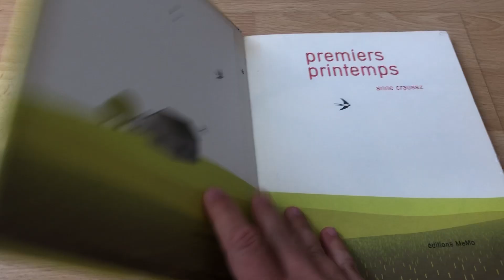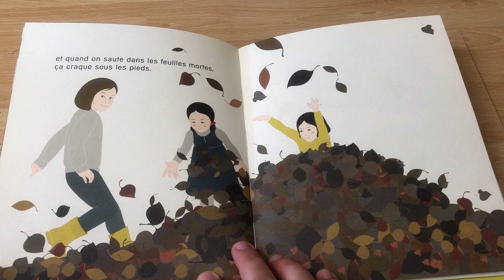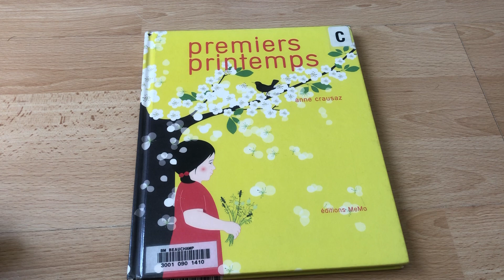Livre « Premiers printemps » éditions Mémo